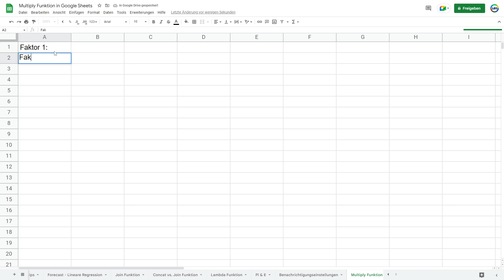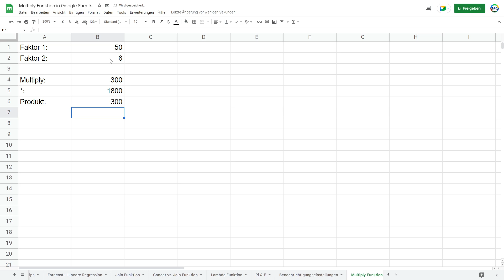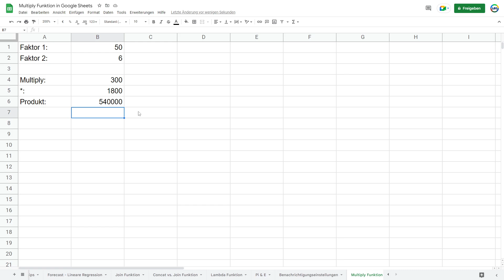Multiply Funktion - Google Sheets Tutorial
Herzlich Willkommen zurück! In diesem Video zeige ich dir die Multiply Funktion

Kapitelmarken
0:00 Begrüßung & Intro
0:28 Multiply Funktion
1:25 Stern-Operator
2:06 Produkt Funktion
3:28 Fazit & Schluss